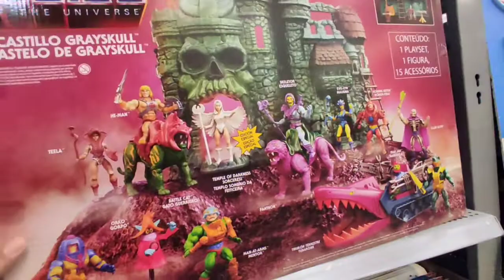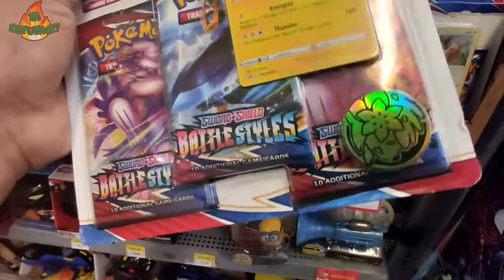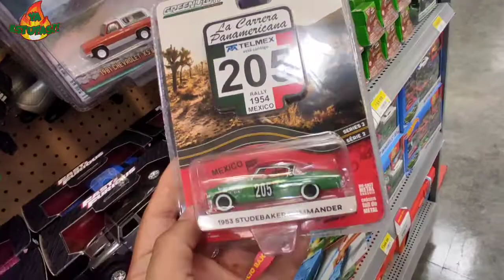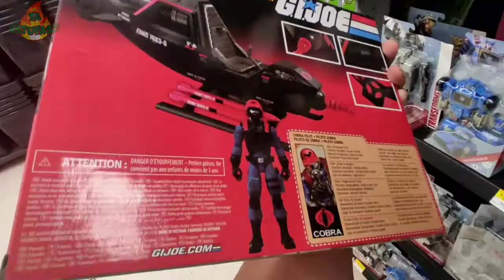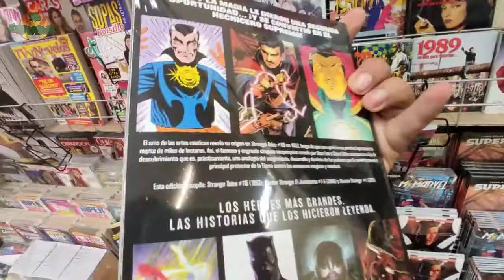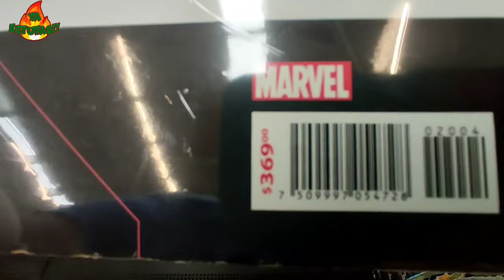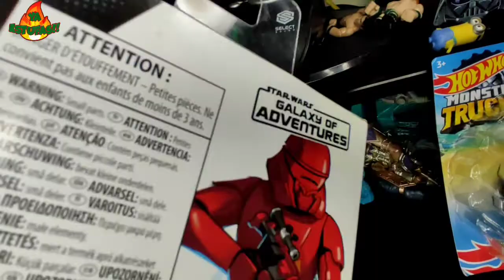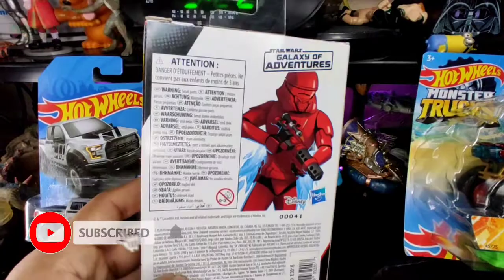NOVEDADES RETRO GIJOE , GHOSRTBUSTER, MOTU CASTILLO GRAYSKULL ETC EN WALMART LA CHIDA YA ESTUFAS